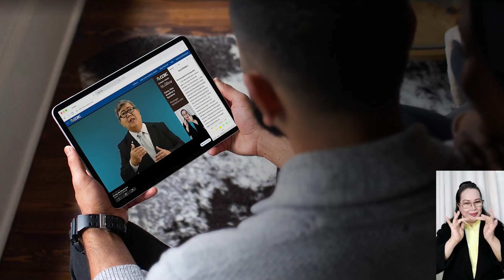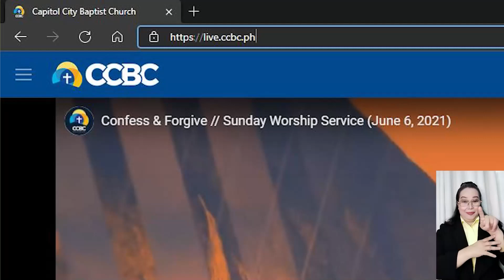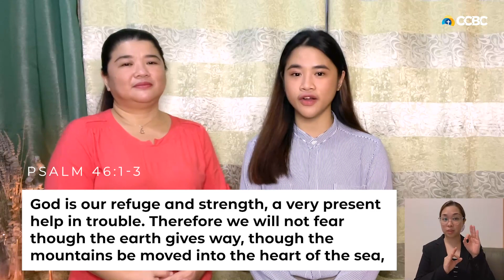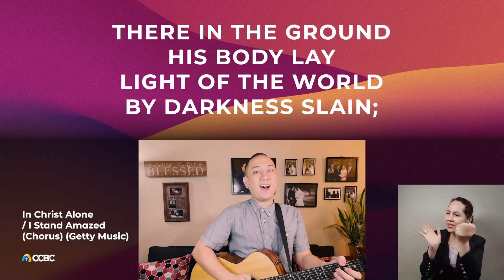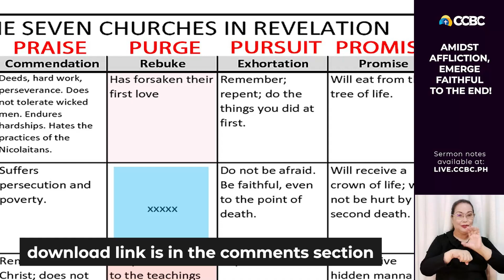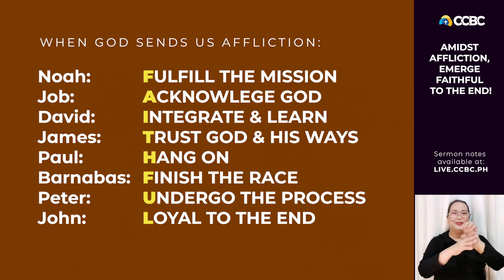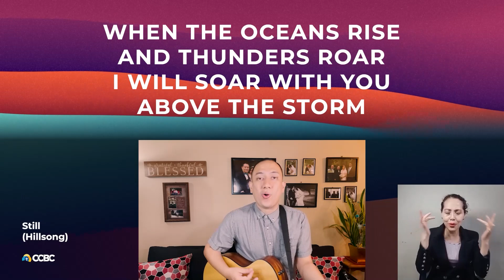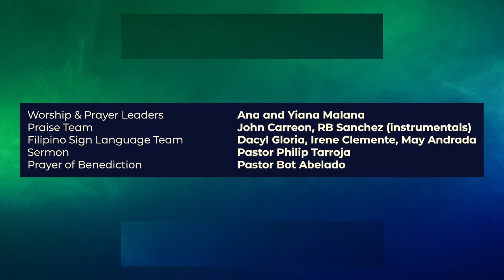Emerge From Affliction! // Sunday Worship Service (August 15, 2021)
Amidst affliction, will I emerge faithful to the end?

Indeed we must stay faithful even though there are many afflictions in life in this pandemic. As the chorus of the song says,
I will be still know you are God"

Join us as we worship God together online at 9:00 AM through our channels: